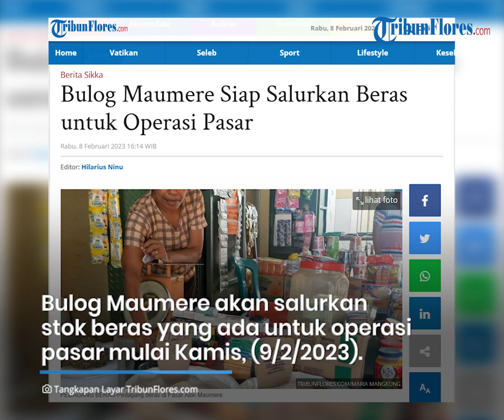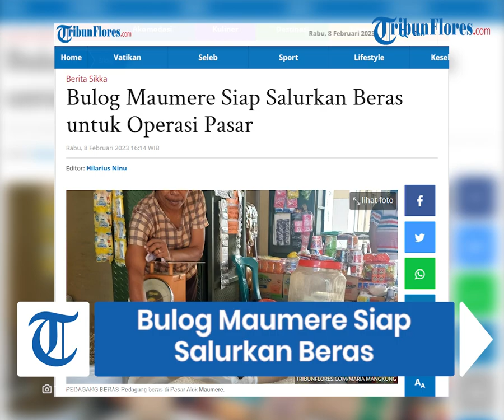Tekan Lonjakan Harga, Bulog Maumere Siap Salurkan Beras untuk Operasi Pasar Bersama Pemda Sikka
TRIBUNFLORES.COM, MAUMERE -Guna menekan lonjakan harga beras di pasar yang ada di Kabupaten Sikka, Bulog Maumere akan salurkan stok beras yang ada untuk operasi pasar yang akan dilakukan mulai Kamis, 9 Februari 2023

Perum Bulog Cabang Maumere bersama Pemerintah Daerah (Pemda) Kabupaten Sikka melakukan operasi pasar menyasar di dua titik yaitu Pasar Tingkat Maumere dan Pasar Alok.

Kepala Bulog Sub Divisi Regional Maumere, Abdul Aziz, mengatakan, kalau stok beras yang ada di gudang kurang lebih 180 ton. Rencananya stok beras yang ada ini siap digelontorkan di dua titik yang ditentukan Pemda Sikka.

Artikel ini telah tayang di Tribunflores.com dengan judul Bulog Maumere Siap Salurkan Beras untuk Operasi Pasar,

Penulis : Kristin Adal
Editor : Aris Ninu
VP : Ian Taopan